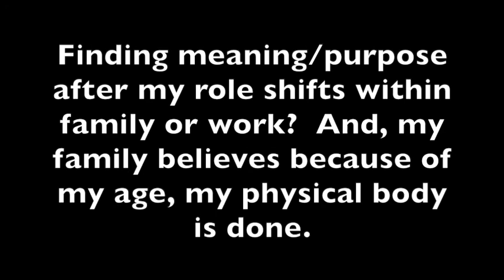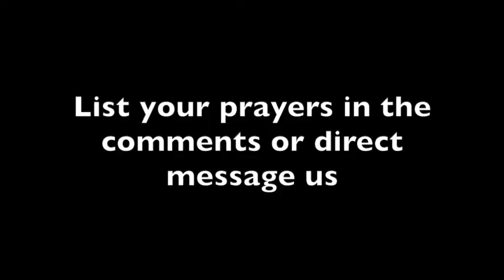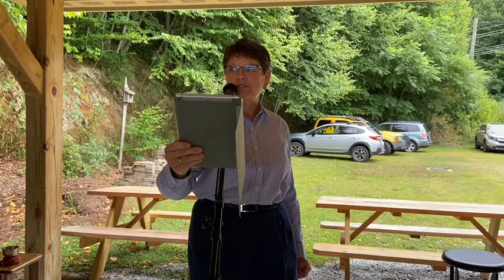Quest: The Encounter with Healthy Aging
"How do you get old?" This was the question posed. We welcome Jen Teague, Program Manager of Adult and Aging Services in Buncombe County.   Rituals of celebration of wisdom. Naming our mortality frees us from the shackles of fear.  The following are notes Jen. created to guide our journey toward Healthy Aging.

Healthy Aging
• Important Documents:
o HealthCare/Medical Power of Attorney: a statutory form that allows the principal to appoint another person to make medical decisions on their behalf. This power only becomes available when the principal is no longer able to make health care decisions for themselves.
o Financial Power of Attorney: a legal document that grants a trusted agent the authority to act on behalf of the principal-agent in (limited) financial matters.
o Durable Power of Attorney: a legal document that allows a person to appoint someone else to make decisions and conduct financial matters on their behalf during their life. The form, unless otherwise stated, is durable, which means it will continue to be valid in the event the principal should become incapacitated.
o MOST Form/ Living Will: A MOST form is a doctor's order that helps you keep control over medical care at the end of life. Like a Do Not Resuscitate (DNR) order, the form tells emergency medical personnel and other health care providers whether or not to administer cardiopulmonary resuscitation (CPR) in the event of a medical emergency.
o Do Not Resuscitate order: Do not resuscitate order (DNR) forms are created for patients that do not want to be saved in the event their heart or breathing stops.
• Game of Life:
o Take time to visit some of the following locations so that you will have ideas for which services/providers you would like to utilize before a crisis situation:
 Rehabilitation Facilities
 Long Term Care Communities (Skilled Nursing, Assisted Living)
 Home Health Agencies
 Funeral Homes
• Evidenced Based Health Promotion Programs:
o Falls Prevention
 A Matter of Balance
 Tai Chi
 Walk with Ease
 Timed Get Up and Go Test
o Living Healthy Programs
 Chronic Disease Self-Management
 Living Healthy with Diabetes Self-Management
 Training/teaching opportunities available as well
• Falls Prevention:
o Every 13 seconds an older adult is seen the ER for a fall
o 6 Steps to Prevent a Fall:
 Find a good balance and exercise program
 Talk to your health care provider
 Regularly review your medication with your doctor/pharmacist
 Get your vision and hearing checked annually and update your eyeglasses
 Keep your home safe; remove tripping hazards, improve lighting, add grab bars
 Talk to your family members and enlist support in taking steps to stay safe
• Health Care/Long Term Care Planning:
o Medicare: talk with NC SHIIP (Seniors’ Health Insurance Information Program): NCDOI.gov
o Long term care insurance providers/Life insurance policies (private companies)
o Financial planners/Attorneys